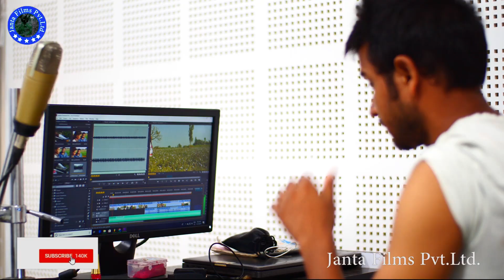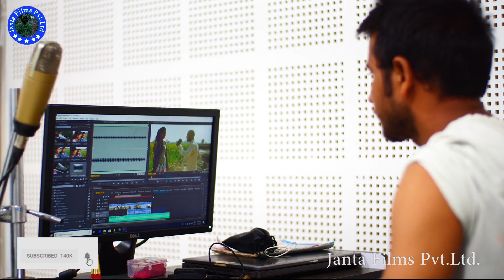Sasur or Bahu,Part 63,Official,editing,Radha Giri,sabina Kc ,Subash , kamlesh, chauhan